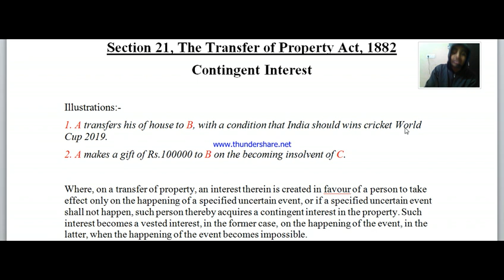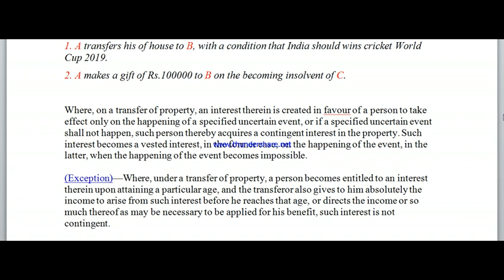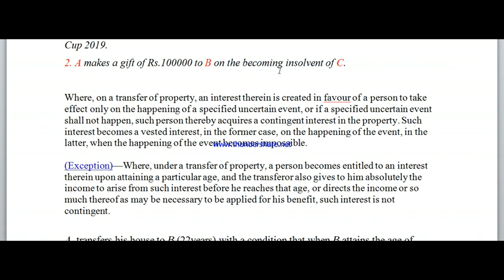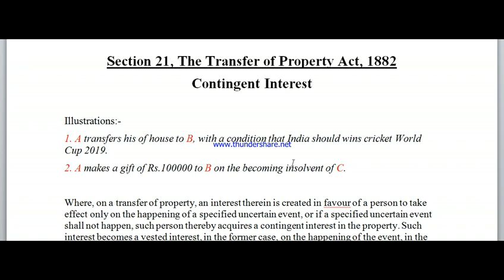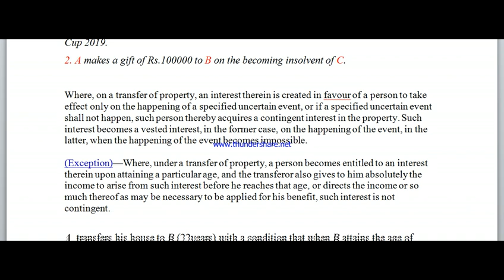Contingent Interest, Section21, transfer of property 1882